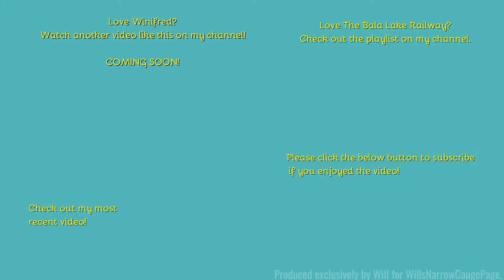Bala Lake Railway: June 2019 - 'Winifred' Part one of four.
Hello,
Welcome to my first ever visit to the Bala Lake railway here in North Wales. The railway runs 7km along the side of Bala Lake which runs between Llanuwchllyn Station and Bala station, hopefully soon to be Bala Town with an extension plan underway. We start with Winifred an Ex. Port Penrhyn locomotive before also spending time at an American Museum and finally, being brought back home for the Bala Lake Railway.
Comment Rules (Last Update: 12th June 2017):
1. Do not swear or be rude in the comments. Any comments that contain this will be removed by me. Equally if I decide there is an aggressive comment towards me or someone else, that will also be removed.
2. Use correct grammar and try to use correct spelling. I want the comments section to be presentable. If there is deliberate misuse of grammar and spelling I will not reply to the comment, More on this below.
3. Try not reply to everyone with their comments in each video, as I will do that but if you can help someone and I do not get there first than please do.
4. I am up for constructive criticism so if you have any for any video than please do leave it in the comments section and let me know and I will do my best to resolve this.
5 - NEW: NO fake comments, and by this I mean bots spamming me. I have had this in the past and it's not fun getting excited that you have a new viewer when it's actually just a bot. Any comments that contain this will be removed by me & flagged to YouTube for spam.
6 - No previous comments, and by this I mean copied & pasted comments that have been previously posted before and I have replied (If I have not replied at the time of post then fair enough, I will reply on the latest). There is no need for the same one comment, but on two videos to be posted twice. Not only does it waste my time answering it again but it waists yours too!
7 - No links to be posted in my comments due to safety reasons. If you want to show me a channel use that one if its yours or quote the name, not the link! Any comments that contain this will be removed by me.